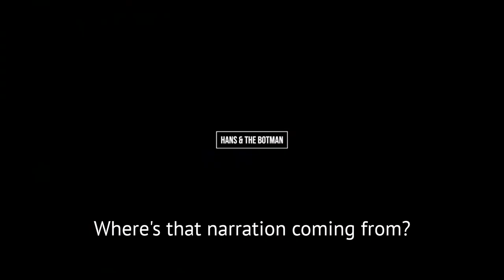Hans & The Botman Trailer - EP011 Tala's World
In.a world of mediocre voice skills and actions, two men risk it all to make the world of voice a better place...

Your hosts:
Hans van Dam, Robocopy en Conversational Academy
Jason F Gilbert, CoCoHub